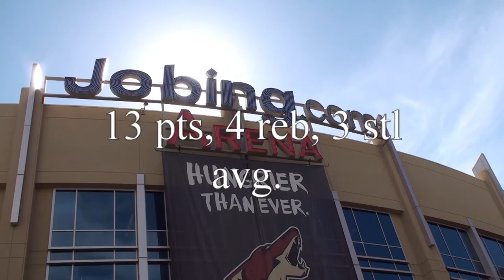Jeff Somers #23 class of 2014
Jeff Somers 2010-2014, Cienega High School G
2 time DIV 1, All star